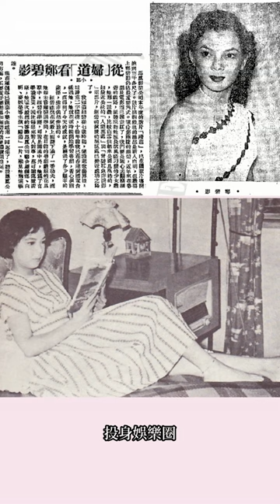See🔍「細碧」鄭碧影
嬌小玲瓏、多才多藝、擁有混血容貌的鄭碧影，被譽為香港蘇菲亞羅蘭，也與費雯麗、李香蘭幾分神似。鄭碧影的父親經商有成，她6歲時即在父所屬的鐘聲慈善社學習粵劇，隔年始以童星身分登台。自英文書院─聖保祿學校畢業後，投身娛樂圈，為首位演出英語粵劇的花旦。從影15年間（1952～1966），參演超過130部電影，亦灌錄多張粵劇和粵語歌曲唱片……